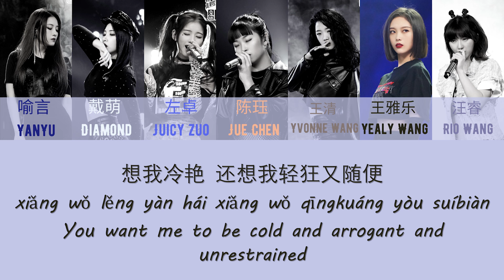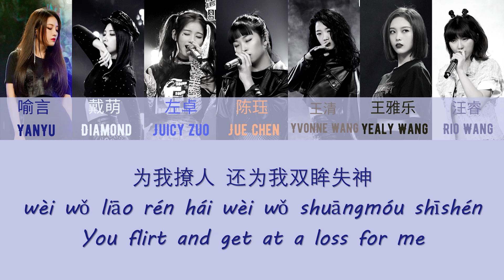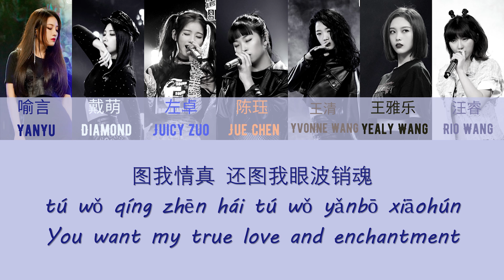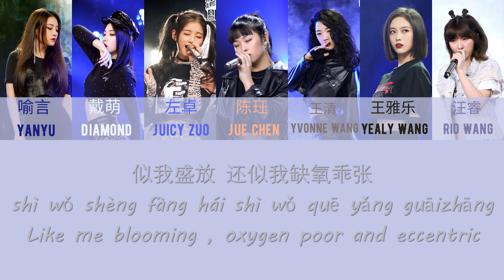Youth With You 2 《青春有你2》易燃易爆炸 Flammable and Explosive 歌词/ Color Coded Lyrics (简体中文/PinYin/ English)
I will be taking a break for about a day from making these videos but i'll definitely try to finish all the other lyrics videos before the next set of performances come out!

Watch the original song by Chen Li here (and i couldn't find an official MV again so)